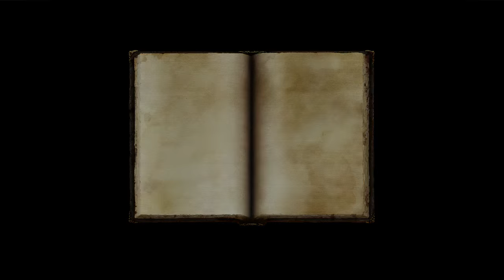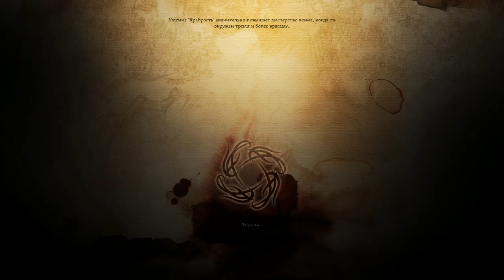Dragon Age Origins